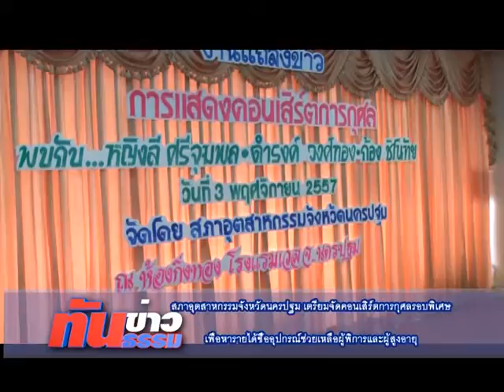ทันข่าว ทันธรรม ตอน 5 วันที่ 08/11/2557